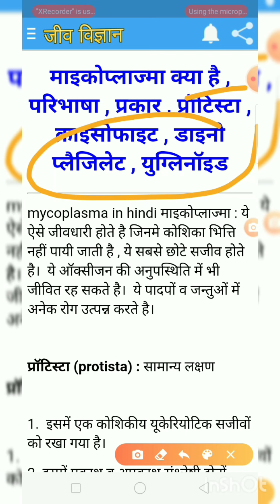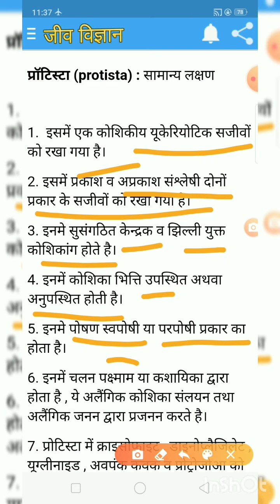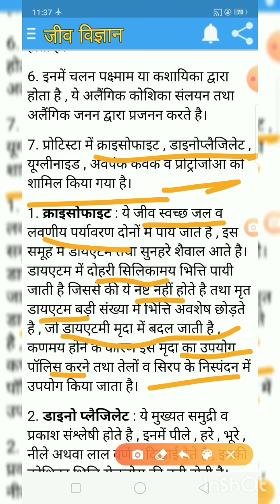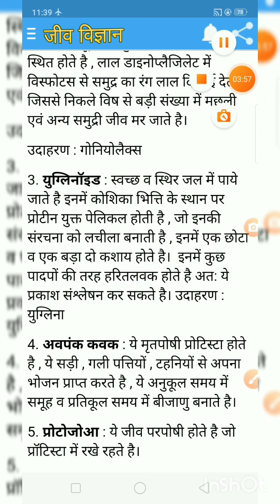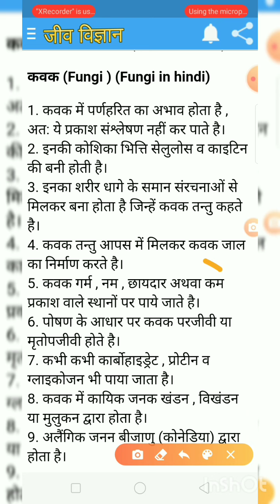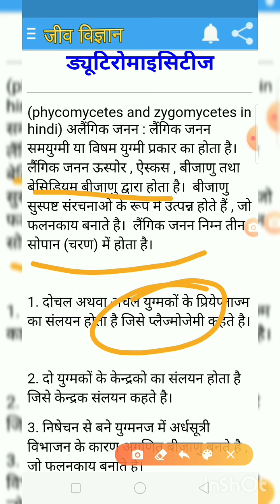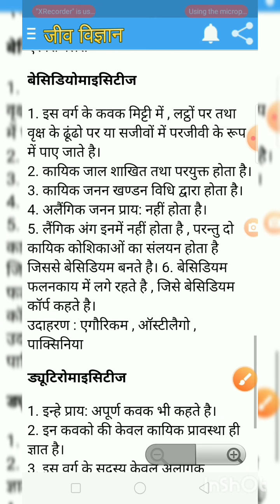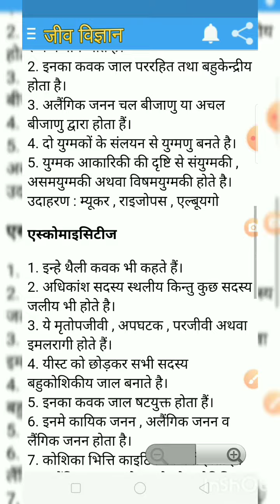biological classification of fungi || introduction class 11 biology notes for Hindi medium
biological classification of fungi .

Fungus, plural fungi, any of about 144,000 known species of organisms of the kingdom Fungi, which includes the yeasts, rusts, smuts, mildews, molds, and mushrooms. There are also many funguslike organisms, including slime molds and oomycetes (water molds), that do not belong to kingdom Fungi but are often called fungi. Many of these funguslike organisms are included in the kingdom Chromista. Fungi are among the most widely distributed organisms on Earth and are of great environmental and medical importance. Many fungi are free-living in soil or water; others form parasitic or symbiotic relationships with plants or animals.

panther cap mushroomPanther cap mushrooms (Amanita pantherina). Closely related to the death cap mushroom (Amanita phalloides), the panther cap is highly poisonous.© asfloro/Fotolia

Podostroma cornu-damaeToxic fruiting bodies of the fungus Podostroma cornu-damae. The fungus can be confused with edible varities and has been responsible for a number of fatalities in Japan and Korea.Image Republic Inc./Alamy

artist's conkArtist's conk (Ganoderma applanatum), a bracket fungi. Distributed worldwide, the artist's conk is a wood-decaying fungus that primarily grows on dead or dying trees.Eric Steinert

The fly agaric (Amanita muscaria) is a poisonous fungus.Sven Samelius